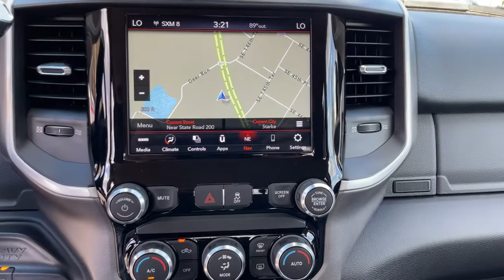2020 Ram 2500 Jacksonville, Orange Park, Gainesville, Ocala, Lake City, FL 313558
Diamond Black Crystal Pearlcoat New 2020 Ram 2500 available in Jacksonville, Florida at Murray CDJR. Servicing the Orange Park, Gainesville, Ocala, Lake City, FL area.
2020 Ram 2500 Big Horn - Stock#: 313558 - VIN#: 3C6UR5JL8LG313558

Murray CDJR
15160 US Highway 301 South

15 YEARS/150000 MILES OF WORRY FREE WARRANTY AT NO CHARGE!! Diamond Black Crystal Pearlcoat 2020 Ram 2500 Big Horn Price Includes: $750 - Ram HD Engine Bonus Cash 44CLA3 (2020 HD 2500/3500 Gas & 2500 Diesel). Exp. 03/01/2021
Quick Order Package 2HZ Big Horn,3.73 Axle Ratio,Wheels: 18 x 8.0 Steel Chrome Clad,Wheels: 18 x 8.0 Polished Aluminum,20 x 8.0 Polished Aluminum Wheels,Cloth 40/20/40 Bench Seat,Level 1 Equipment Group,5th Wheel/Gooseneck Towing Prep Group,Bed Utility Group,9 Alpine Speakers w/Subwoofer,Blind Spot & Cross Path Detection,Front & Rear Rubber Floor Mats,Front Fog Lamps,LED Bed Lighting,Manufacturer's Statement of Origin,ParkSense Rear Park Assist System,Rear Backup Alarm,Spray In Bedliner,Trailer Camera Wiring (No Camera),Radio: Uconnect 3 w/5 Display,Radio: Uconnect 4C Nav w/8.4 Display,Radio: Uconnect 4 w/8.4 Display,2nd Row In Floor Storage Bins,40/20/40 Split Bench Seat,4 Way Front Headrests,Rear Folding Seat,2 Way Rear Headrest Seat,Center Stack Storage Drawer,Sun Visors w/Illuminated Vanity Mirrors,Power Adjust/Fold & Heated Black Tow Mirrors,Air Conditioning ATC w/Dual Zone Control,Locking Lower Glove Box,Dual Glove Boxes,GPS Navigation,GPS Antenna Input,Active Noise Control System,Manual Adjust 4-Way Driver Seat,Glove Box Lamp,Power Folding Mirrors,Electronically Controlled Throttle,HD Radio,Google Android Auto,USB Host Flip,Apple CarPlay,Disassociated Touchscreen Display,SiriusXM Traffic Plus,Integrated Center Stack Radio,Center Hub,For Details Visit DriveUconnect.com,For More Info, Call 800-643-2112,5-Year SiriusXM Traffic Service,5-Year SiriusXM Travel Link Service,Tip Start,Integrated Voice Command w/Bluetooth,4-Wheel Disc Brakes,6 Speakers,Air Conditioning,Electronic Stability Control,ParkView Rear Back-Up Camera,Tachometer,Voltmeter,ABS brakes,AM/FM radio,Adjustable head restraints: driver and passenger w/tilt,Brake assist,Bumpers: chrome,Delay-off headlights,Driver door bin,Dual front impact airbags,Dual front side impact airbags,Front anti-roll bar,Front reading lights,Fully automatic headlights,Heated door mirrors,Illuminated entry,Low tire pressure warning,Occupant sensing airbag,Outside temperature display,Overhead airbag,Overhead console,Panic alarm,Passenger door bin,Passenger vanity mirror,Power door mirrors,Power steering,Power windows,Radio data system,Rear anti-roll bar,Rear seat center armrest,Rear step bumper,Remote keyless entry,Speed control,Tilt steering wheel,Traction control,Trip computer,Turn signal indicator mirrors,Variably intermittent wipers,Compass,Front Center Armrest w/Storage